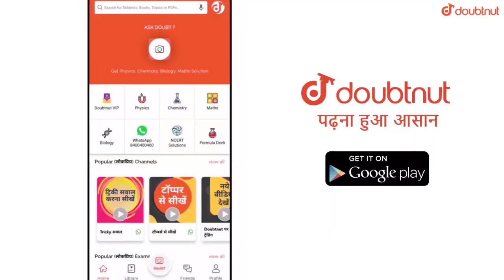DAILY LIMITED BUNDLE NEW EVENT IN PUBG MOBILE || GET HUGE DISCOUNT IN PERMANENT ITEMS+GIVEAWAY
Hello Friends,
Watch this latest video of pubg mobile where I provided full information about new event daily limited bundle.

More Features

1) Saari important books milengi solved video solutions ke saath

2) Previous year papers, Important PDFs, Question Bank

3) Tips,Tricks & Concept Videos Topic-wise

4) Crash Course, Mock Tests, Quiz

5) India's biggest student's community

& much more

▶️Intro Song👇
Still Looking

▶️Background Song👇
Whales and Gynoaa NCS